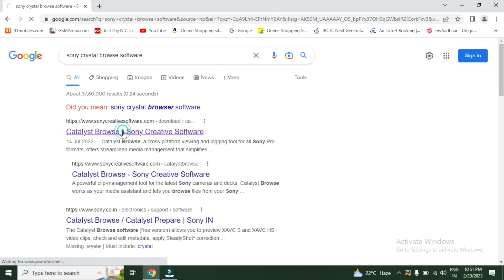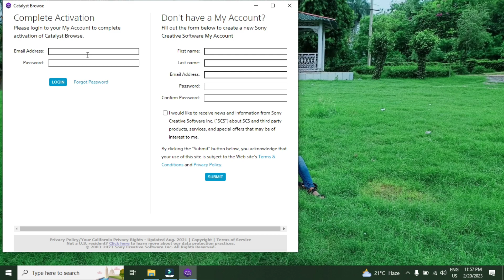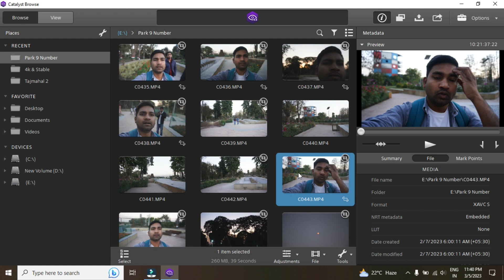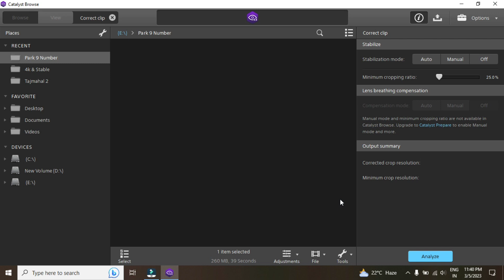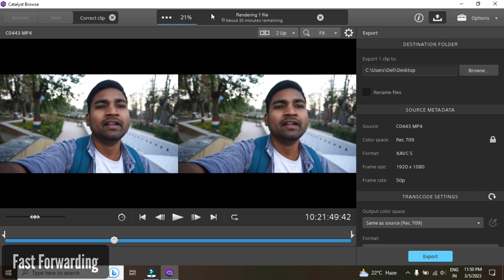Sony ZV-E10 Stabilization | Details | How To Use Catalyst Browse | Hindi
Hey guys! Is video me humne sony zv e10 stabilization ka explain ke bare me bata hoon, Sony catalyst browse stabilization ke baare me bataya hoon.

Buy Links

Sony ZV-E10 Camera With Kit Lens

Sony ZV-E10 Camera Body Only

Sony Prime lens F/1.8
(Best for low light)

Sony Sigma Lens 30mm F/1.4
(Excellent for low light)

DJI RSC GIMBAL

(Wide Bokeh)

Sony E-Mount 70–350 mm -
(Zoom Lens)